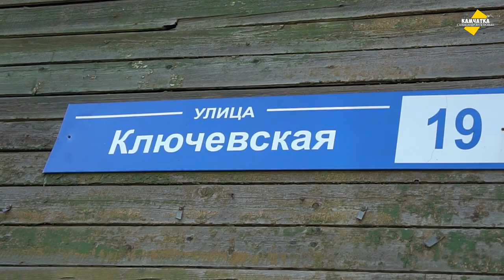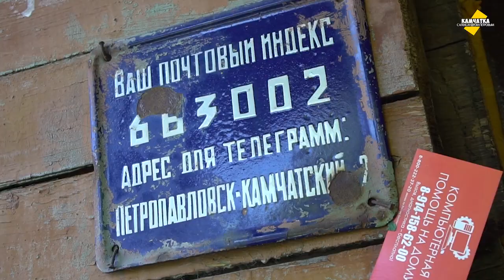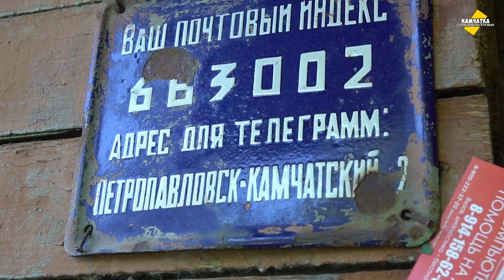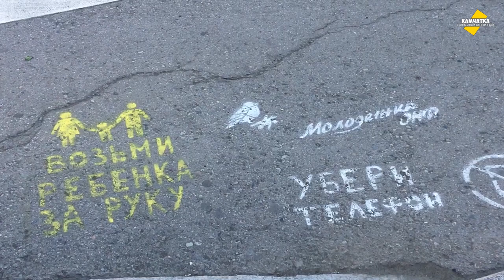СЕКРЕТЫ СТАРОГО ПЕТРОПАВЛОВСКА ♥ КОСЫЕ ДОМА РУССКОГО ГЕТТО ♥ ВЛОГИ КАЖДЫЙ ДЕНЬ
«Косые дома» — так называют три сохранившихся в Петропавловске-Камчатском барака тридцатых годов ХХ века. Откуда взялось странное название?